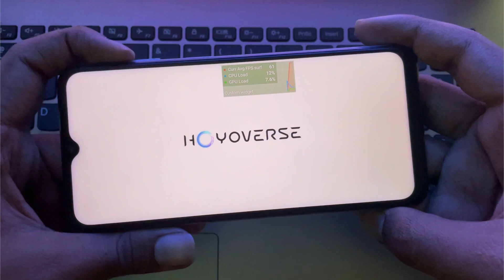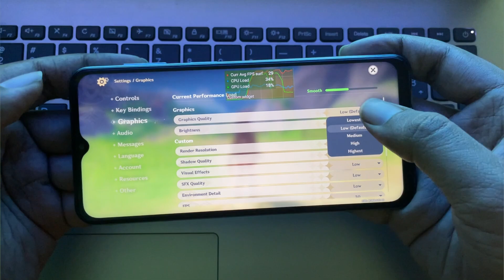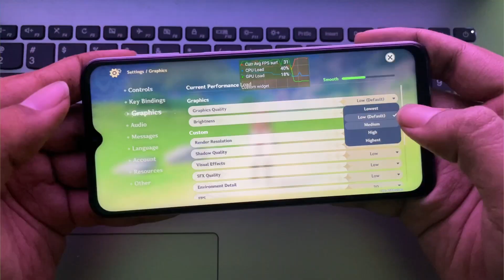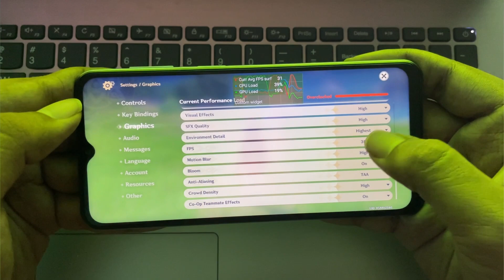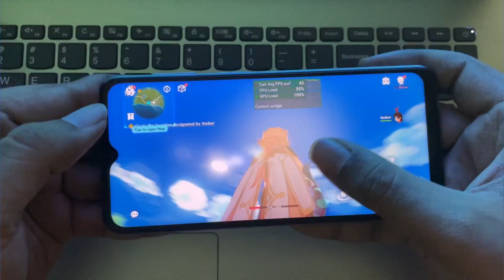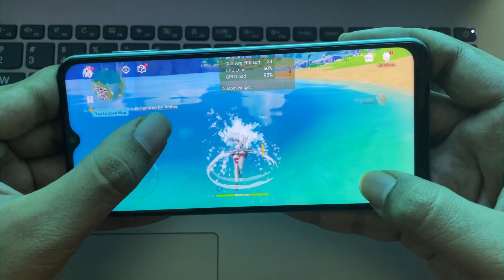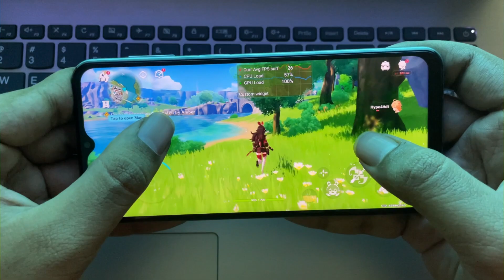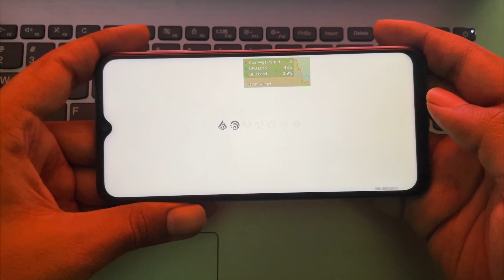Genshin Impact on the Samsung Galaxy F23 5G - Ultra Graphics 60FPS Test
Genshin Impact on the Samsung Galaxy F23 5G Test

In This video, you'll be able to watch the Gaming test on Galaxy F23 5g with High graphic intensive title Genshin impact. The phone is powered by a mid-range chipset Qualcomm Snapdragon 750G SoC up to 2.2Ghz with a Graphics adapter of Adreno 619 GPU. more specs below 👇

For a Better Experience, watch this Video in 720p 60 or better

0:00 intro
0:15 Game load
1:13 low default settings
2:53 Medium settings
4:57 Highest settings 60fps
7:27 Lowest Settings, TAA Off (all low)
9:07 outro
9:16 Thanks for watching, related videos

Phone Specifications

Mobile: Samsung Galaxy F23 5G (2022)
OS: Android 12, One UI 4.1
CPU: Qualcomm Snapdragon 750G (8nm) up to
CPU Cores: 2.2 GHz x2 Kryo 570 (A77) + 1.8 GHz x6 Kryo 570 (A55)
Graphics: Adreno 619, DirectX 12, Vulkan 1.2, OGL ES 3.2
GPU FP32: 409.6 GFlops,
GPU Cores: 2x 128 ALUs, upto 800Mhz
6GB LPDDR4X RAM
128GB ROM, UFS 2.1
Display: FHD+ 2400x1080, LCD, HDR10, 120Hz
5000Mah battery, 25W FC
Network: 5G, 12 Bands Sub6, LTE+ CA